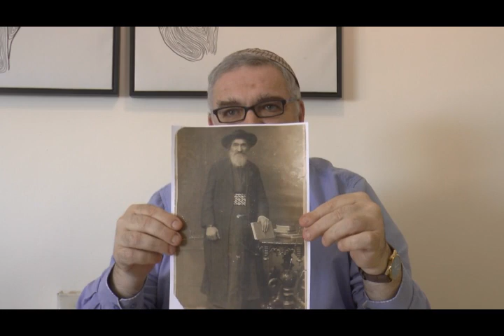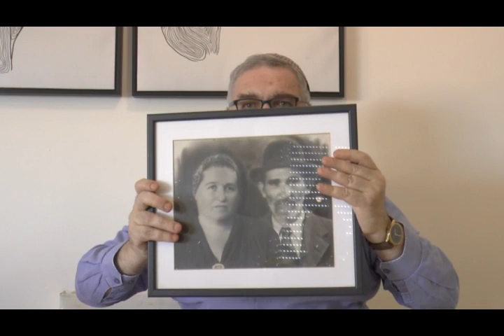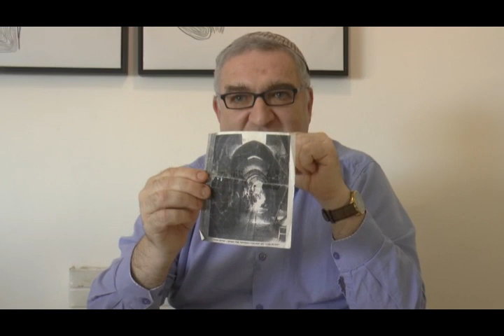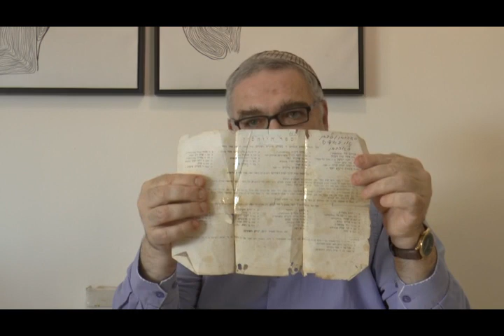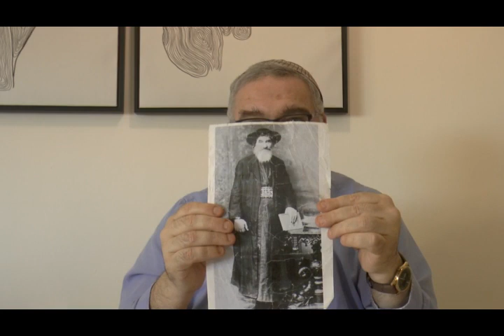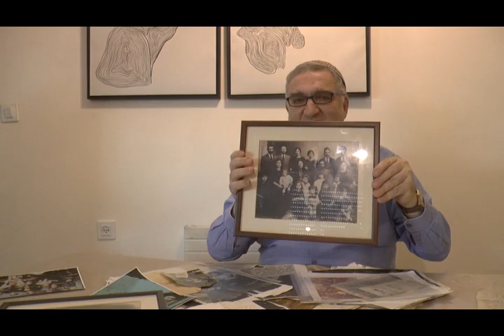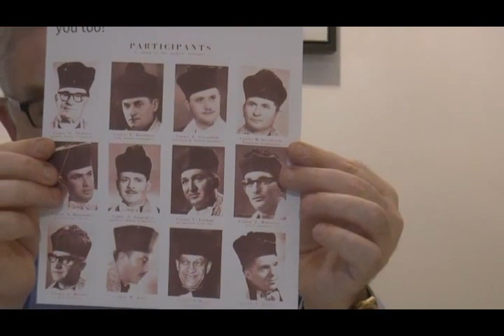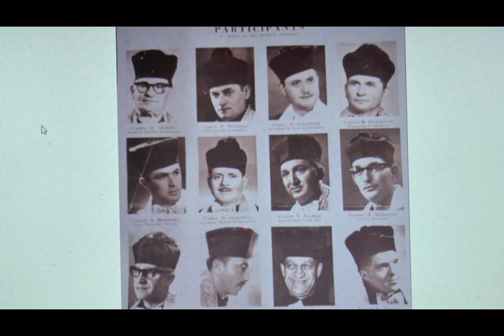A Tribute to Chazan Yizchak Lerman's Family with his son Chaim Lerman